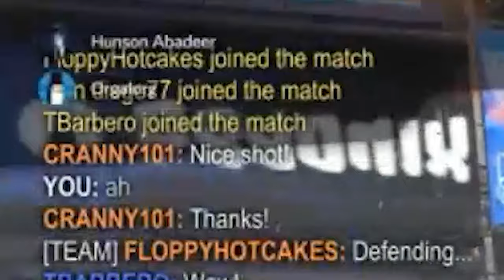rocket league moments that make you feel like you being dry humped?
► funniest moments we had playing rocket league, ENJOY ENJOY ENJOY!!  ENJOY ENJOY!!

► If you new here: we like a friend group that post a funny moments sometime :) shoutout to nuts for this absolute genius title to the video, really great work out there